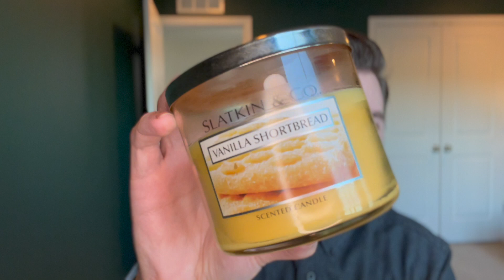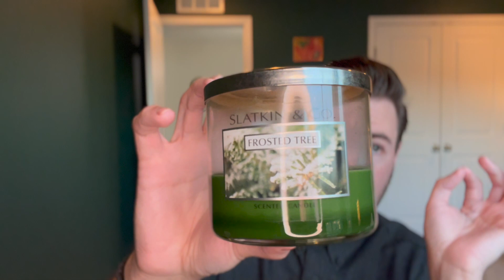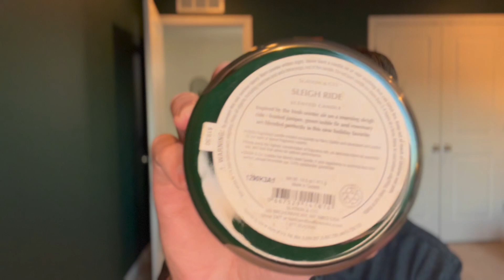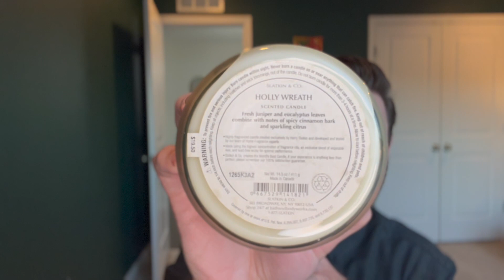Slatkin & Co. From The Vault - Holiday/Winter | Harry, Bring Them Back! | TouchTheFireTwice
In Summer 2021 Harry Slatkin hinted at a potential return to form of his classic Slatkin & Co. brand, alongside his existing HomeWorx, ScentWorx, and AromaHome brands.

Join me for the first video within my new series, "Slatkin & Co. From The Vault - Harry, Bring Them Back!" as a reply to Harry's Instagram post where he asked fragrance fans to reminisce and share our favorite Slatkin & Co. scents.

This video covers my top 12 must-have Slatkin & Co. Holiday and Winter scents from years past. Upcoming videos will cover Spring, Summer, Autumn/Fall, and Year-Round scents.

The Holiday/Winter scents I'd love to see Harry reimagine include:

Winter Night
Creamy Nutmeg
Vanilla Shortbread
Dark Chocolate Mint
Holiday Pomander
Spice
Merry Mistletoe
Frosted Tree
Sleigh Ride
Holly Wreath
Vanilla Spice
Winter Garland